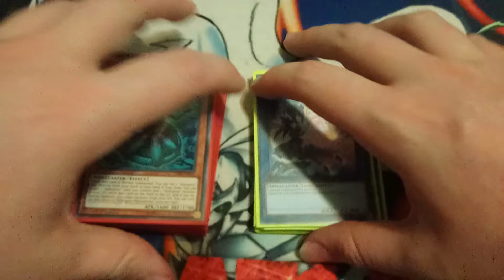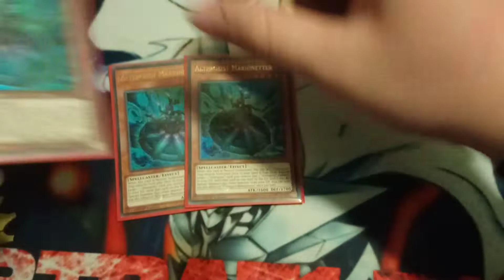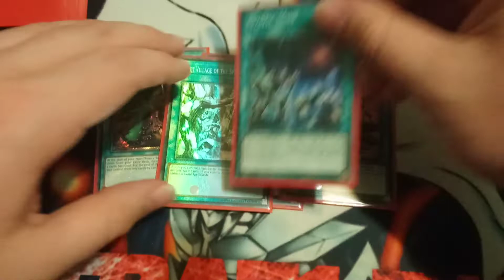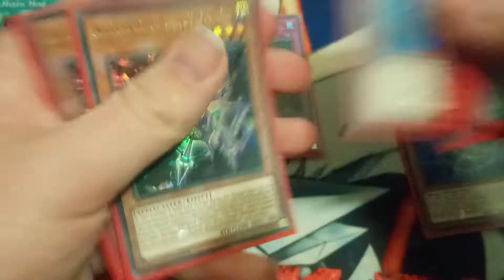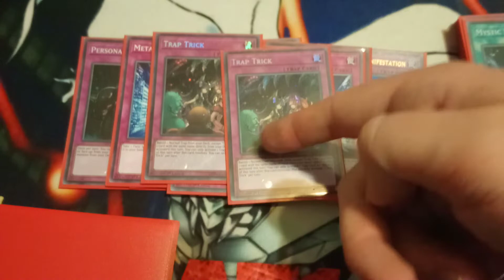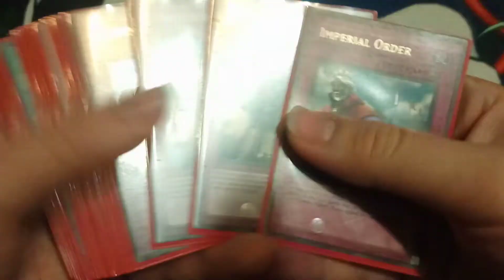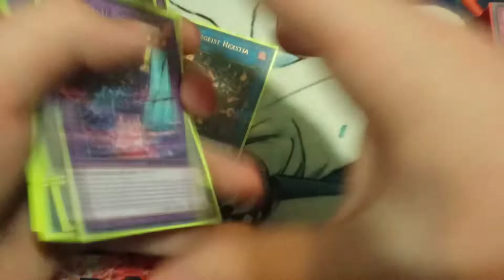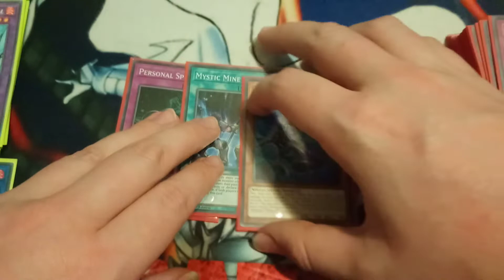YU-GI-OH! Mystic Altergeist Deck Profile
Altergeist the deck the best trap deck